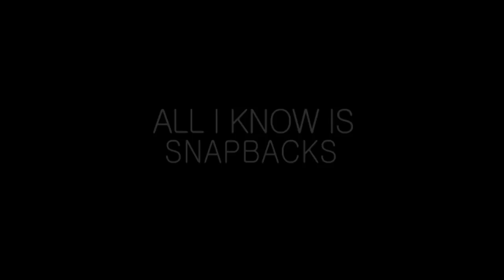All I Know Is - Summer 2013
some of the (All I Know Is) team riders shredding some of the nice sports around Saudi Arabia during Summer/Fall 2013.
Loai Barboud, Faris Mandura, Mohsen AlSaud, Aziz Basri.
Filmed By: Abdulrhman AlSaud
Edit By: Aziz Basri & Abdulrahman AlSaud
All-I-Know-Is.com
EYTsk8.net